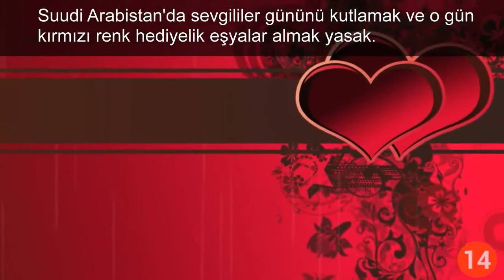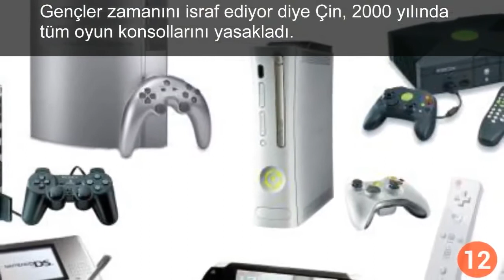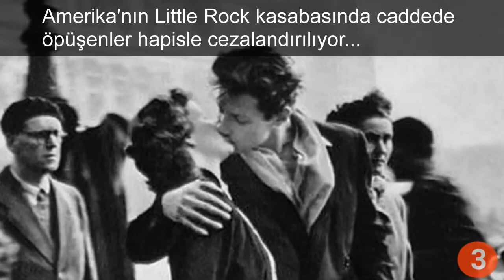Dünyanın En İlginç ve Tuhaf 10 Yasağı